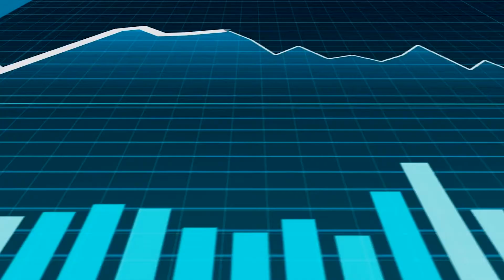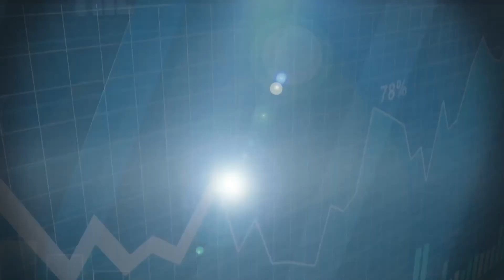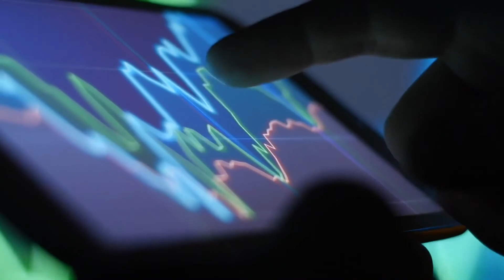The Retirement Income Show: How To Set And Achieve Your Goals In Retirement! With Wes Wood!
How can you set goals and achieve them in retirement? Watch now!

Wood Financial Group, LLC is a local, independent financial services company dedicated to supporting pre-retirees and retirees in growing and preserving assets before and during retirement. Knowing that retirement can last more than thirty years for many clients, we provide smart strategies that can help your money last throughout retirement. We provide investment, tax management and tax reduction strategies, tax preparation services and overall estate planning strategies in developing complete
financial plans.

As an independent financial planning company, we represent you and your interests rather than any specific company; we are committed to your needs. Using resources found in large companies while offering niche alternatives of a small firm, we offer objective investment advice grounded in years of experience and insight. Due to our combination of licenses and registrations, we are qualified to work with all types of investments. We can utilize virtually any investment vehicle to help you reach
your financial goals.

Member FINRA & SIPC. Wesley Wood, Danny Prestage, and Rachel Biggerstaff (Investment Advisor Representatives) offer Investment advisory services through Key Capital Management, Inc. Key Capital Management, Inc. and Wood Financial Group are not affiliated with Triad Advisors, LLC. Wood Financial Group, LLC